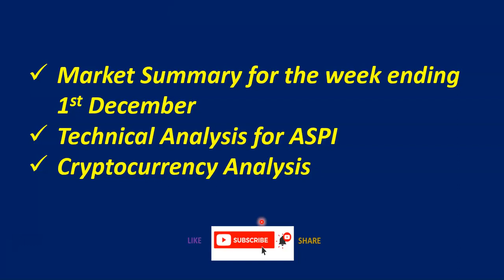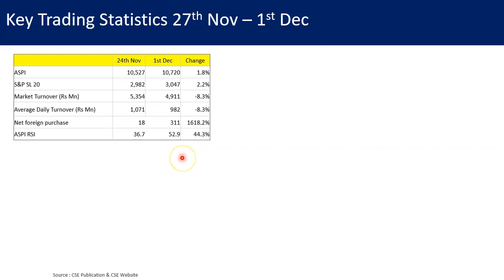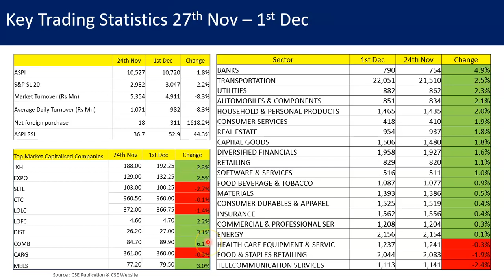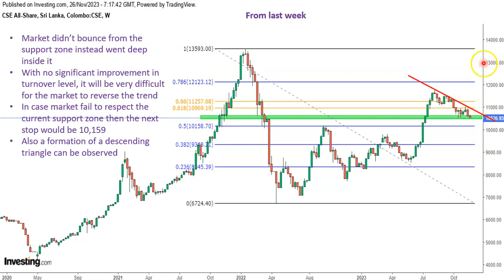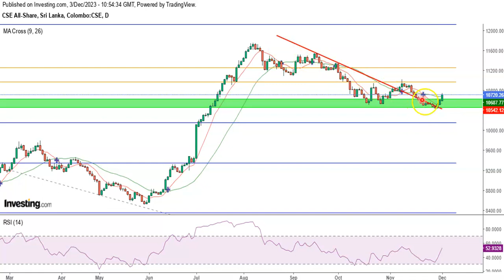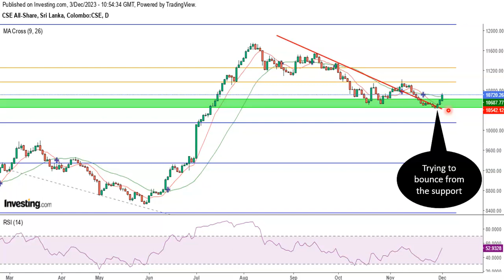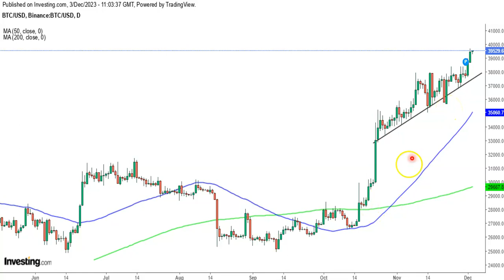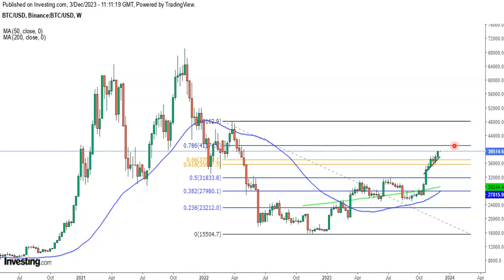ASPI රෙසිස්ටන්ස් එක මේ සතියේ කඩාවිද ? Bitcoin මීලග Resistance එක කොතනද Colombo stock market analysis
කොලඹ කොටස් වෙලදපොල සිංහලෙන්

ASPI started to rise once again during the week after a pullback. The index bounced back from the support zone once more with the resurgence of banking sector stocks. However lower market turnover remains a concern still. Also the market is under a resistance level and the golden question is can the market break through this resistance.

On the other hand Bitcoin is rapidly moving along its bullish path approaching a psychologically important $ 40,000 level. The next important thing to know is what will be the next resistance level for Bitcoin to anticipate a pullback.